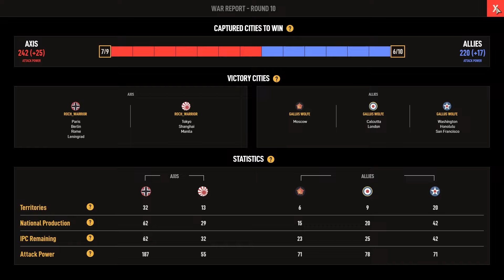Axis & Allies 1942 Online | Me (Axis) V. GALLUSWOLFE (Allies) Placement Game 1. Ep. 8.